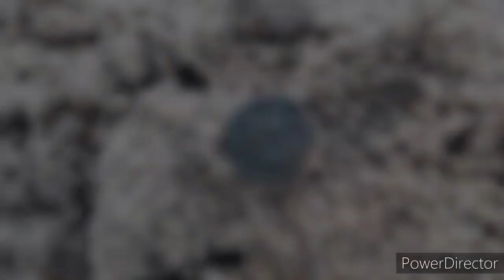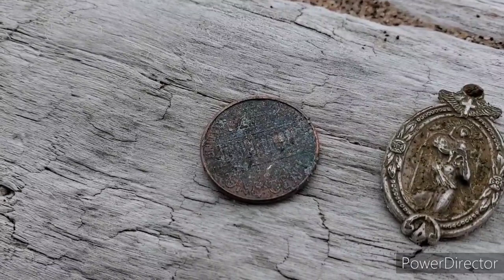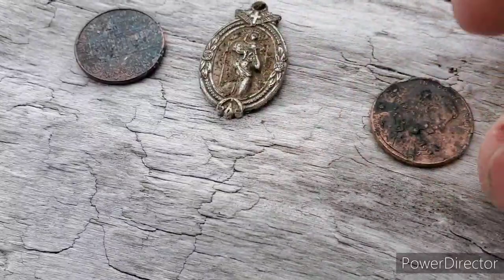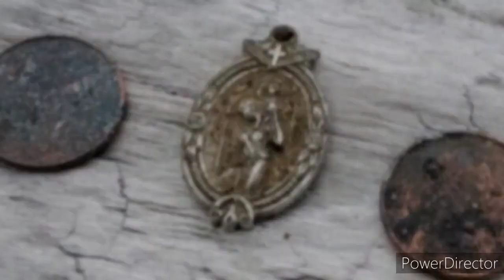Metal Detecting in December at Park Point Duluth!